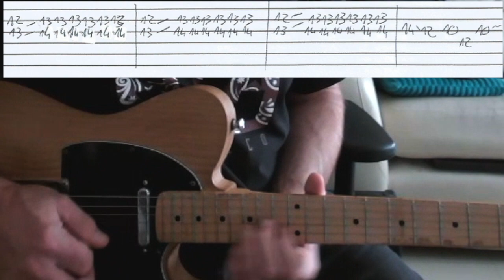La pentatonique selon Eric CLAPTON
Quelques plans pour aborder la gamme pentatonique mineure comme Eric CLAPTON